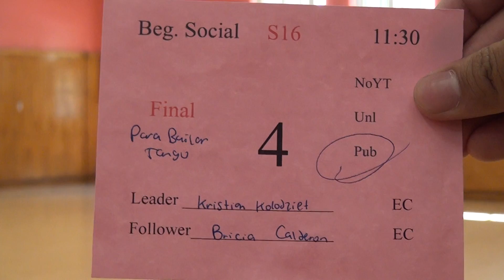01732 SJSU S16 F BS11# 4P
Song: Para Bailar Tango
Artist: Bajafondo